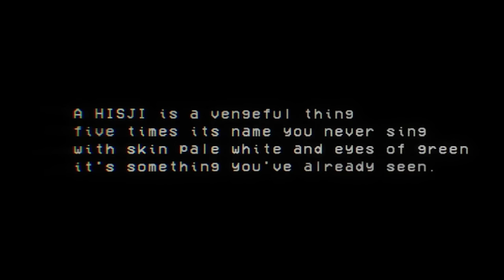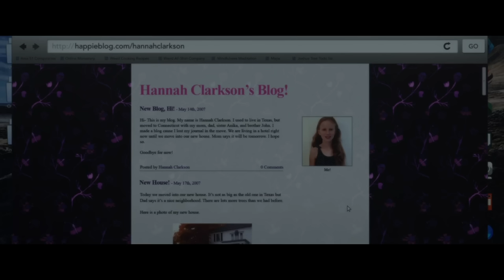HEAD COUNT (2018) Ending Explained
A buncha dumb kids get hammered in the desert and absentmindedly summon a shapeshifting demon called the Hisji. Learn all about the creatures rules and characteristics, as well as explaining how things turn out in the twist ending that opens the story to a sequel.

FAN MAIL:
FoundFlix
6009 W Parker Rd Suite 149-174